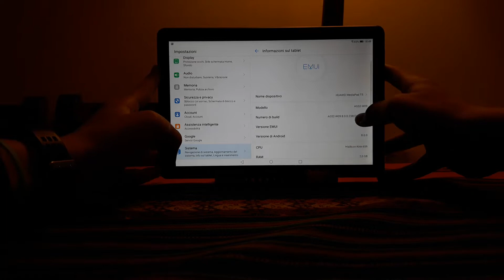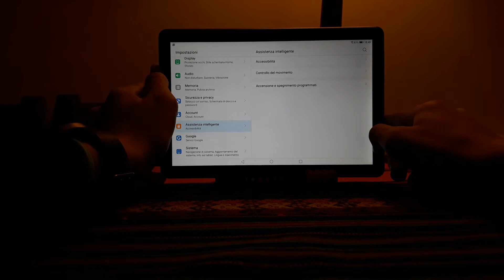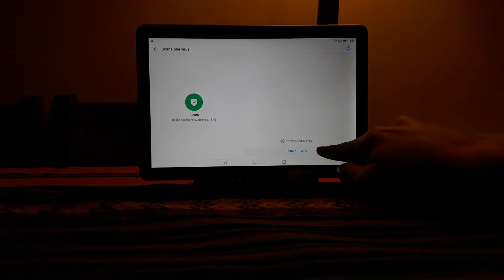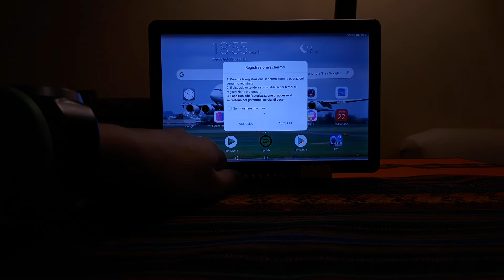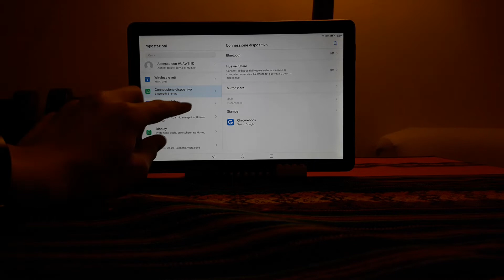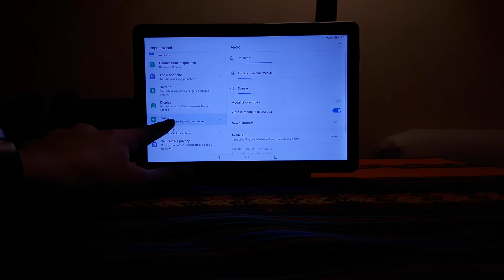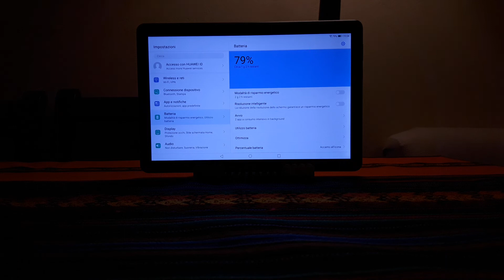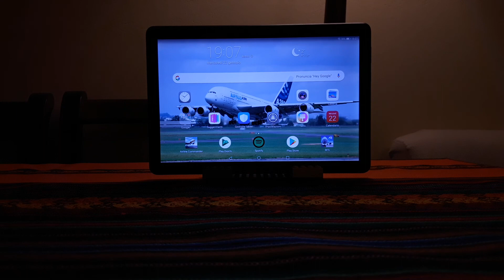Huawei MediaPad T5 recensione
Davvero un buon tablet non dispone di molta memoria ma è veloce e ha molte funzionalità!
Il link per acquistare il tablet con Amazon è

l'unico problema è la poca memoria di archiviazione nel mio modello

Spero vi sia piaciuto  video!